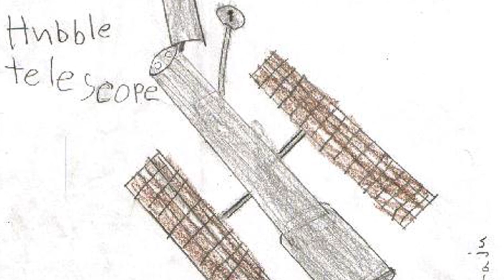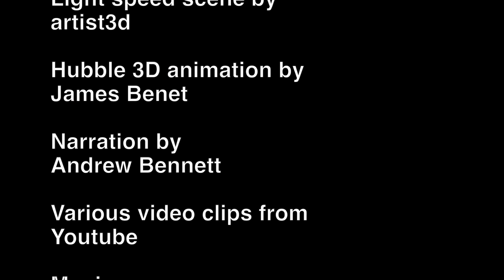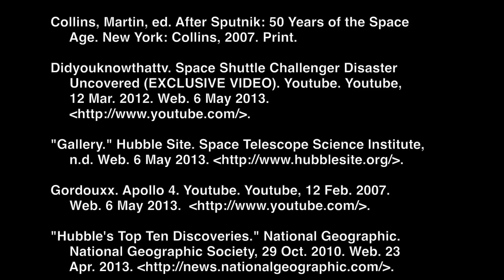Hubble - History Day Project Documentary (Release Draft)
This is my submission to a local (not national) History Day competition, in which I won second place! The focus is that the Hubble Space Telescope has both dramatically increased our scientific understanding of the universe and has significantly boosted public interest in it. This was made with Final Cut Pro X, Compressor 4, and Garageband.

Special thanks to Ray Villard for his awesome interview!